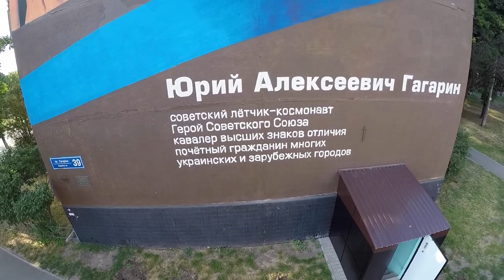KHARKIV from above | thekonst travel vlog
Compilation of aerials taken in summer 2015 in my home town of Kharkov, Ukraine